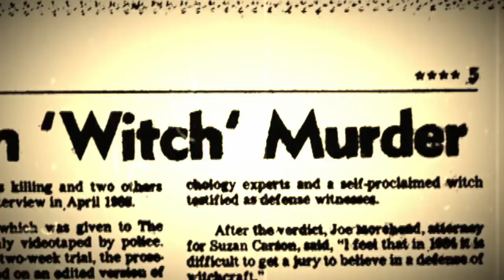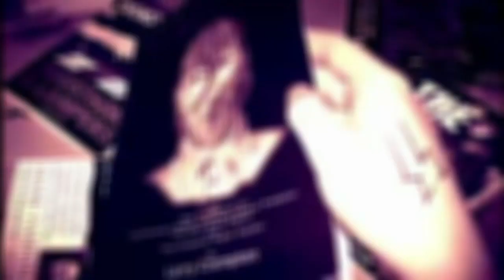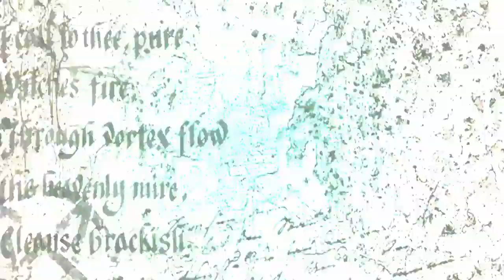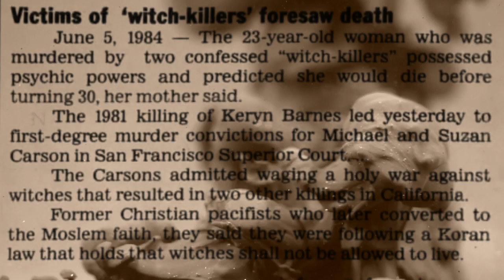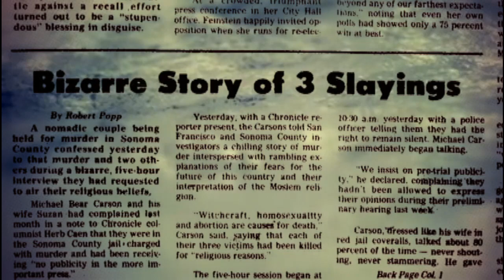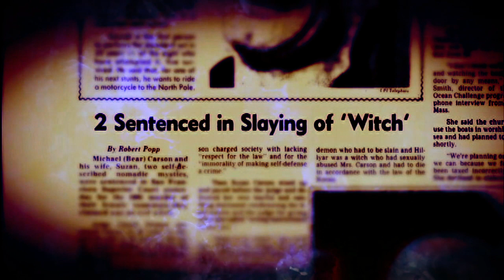San Francisco Witch Murders | Ages of Murder [1981-1983]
here it is, the San Francisco witch killers or witch murders, whatever you wanna call it.

true crime documentary / serial killer documentary
about serial killer couple James/Michael Carson and Susan/Suzan Carson

two main sources of information for this video:

about 85% is from the book "Cry For War" its easy to find so just google it.